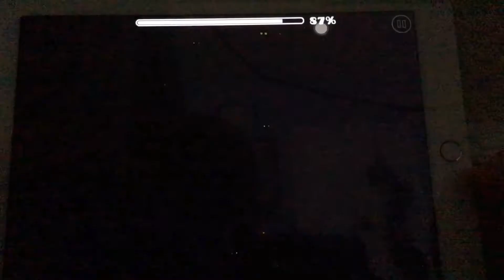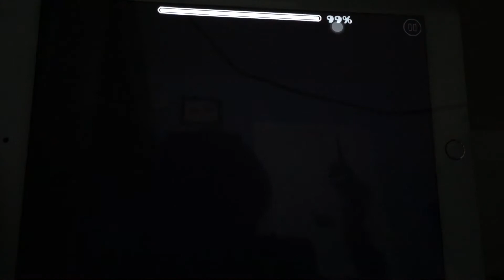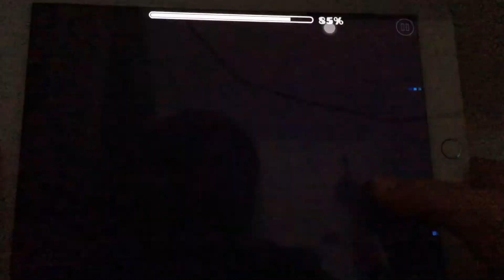3 Easy Levels! | Geometry Dash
Today I show you 3 levels in Geometry Dash. Enjoy :)

Levels (in order): Raindrop by Kips (4*), Glitter by Vrymer (3*), VolT by Serponge (6*)

Songs (in order): Raindrop by Namice, Glittering Shores by OcularNebula, Volt by Lockyn